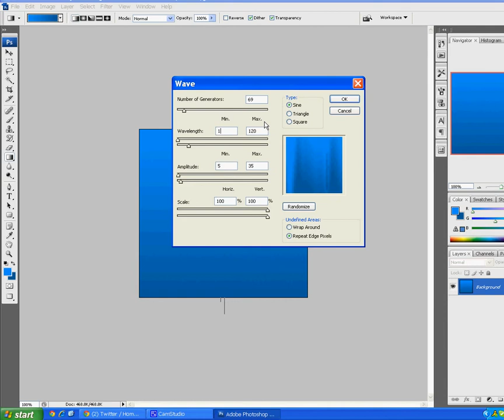Photoshop Tutorial: Stripes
In this Photoshop tutorial, I will show you how to do stripes in Photoshop.